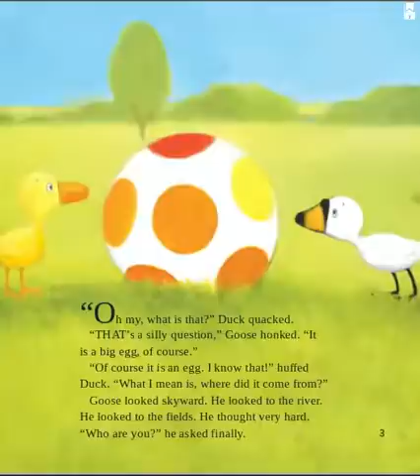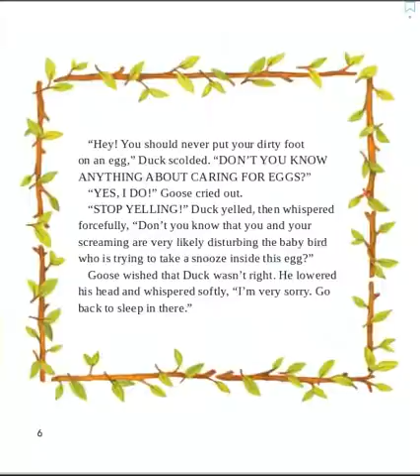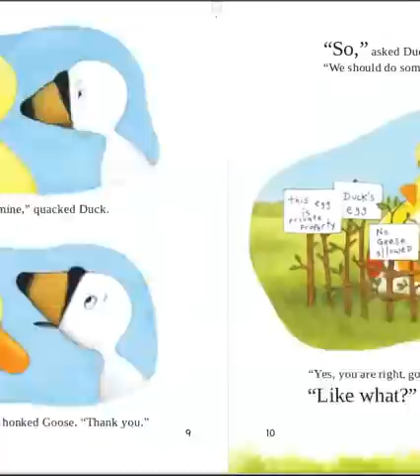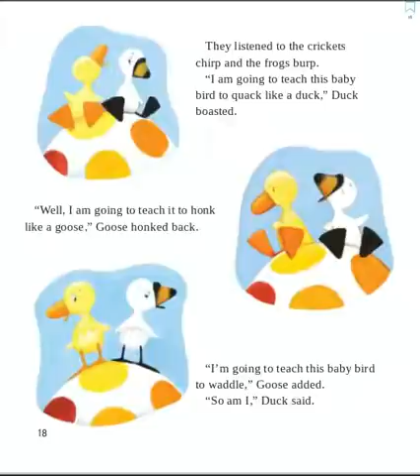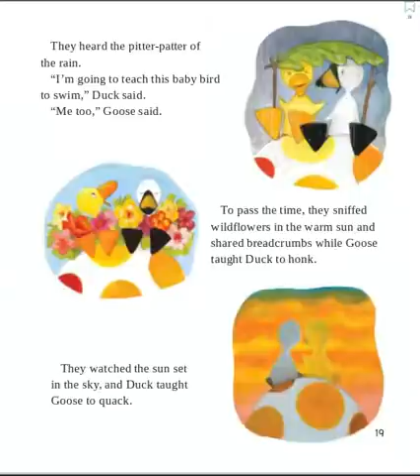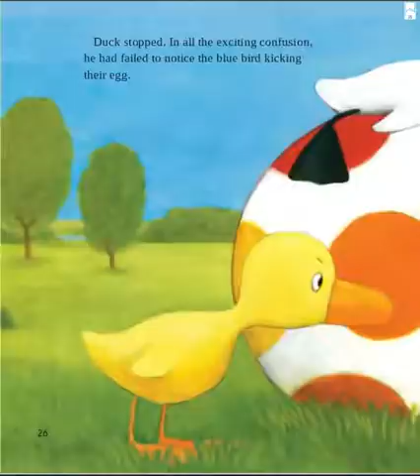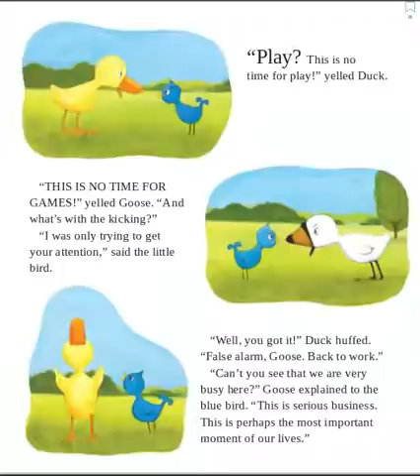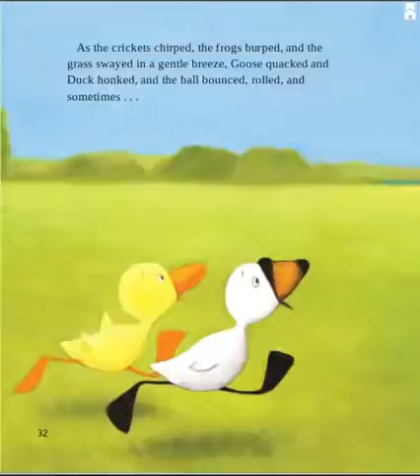Duck & Goose by Tad Hills